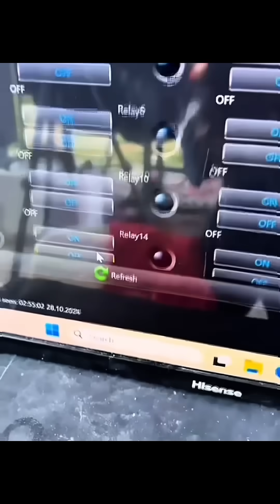Young inventor can turn plastic waste into fuel alternative, will he be able to see it through?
Young Atlanta inventor at just 21 years old invented a way to turn plastic into fuel! This could change humanity forever, but are they going to try and stop him? Will he live to see it through!? TikToker Brian Davenport makes content that some would call crazy but is he? He may have actually discovered where volcanoes stem from and what their magma is actually made up of! This and more! Enjoy!